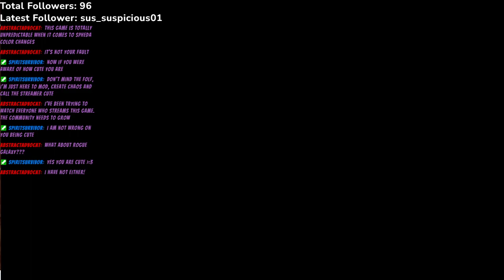Let's Stream Dark Cloud 2, p.14: The Gundor mountain climb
Only dungeon progress and a swing and a miss for scoops, but at least we got a monster badge out of it.